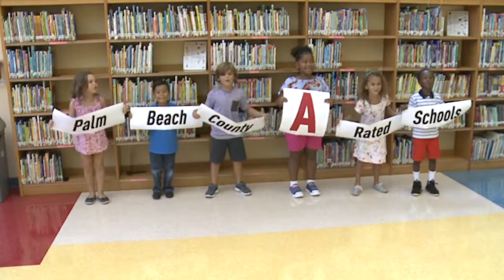Kids Corner Back to School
Last year, the Class of 2030 hosted “Kindergarten Corner”.   The group is now in the first grade and their new show is called “Kid’s Corner”.  In their back to school show, they talk to Palm Beach County School Superintendent, Dr. Donald E. Fennoy II.